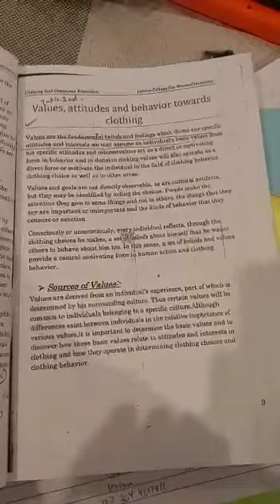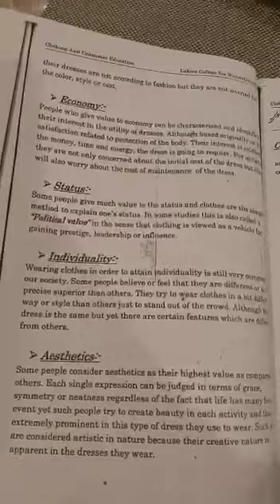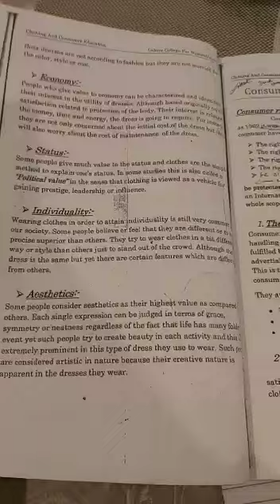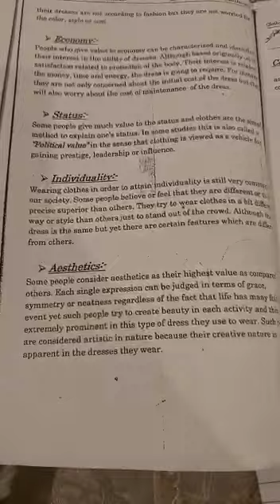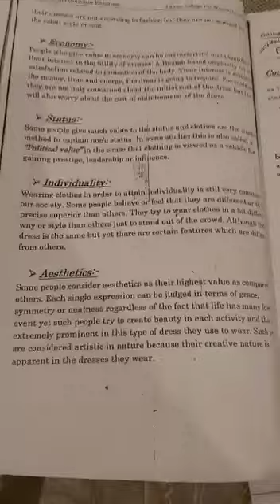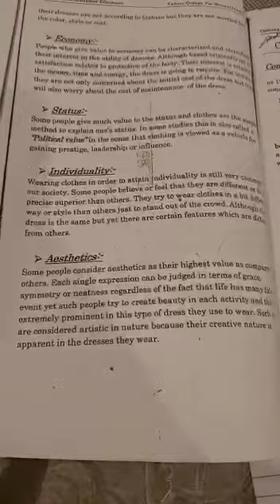Bs Home Economics 1st semester (clothing and consumer education) part 1 by Ms Syeda Fizza Batool